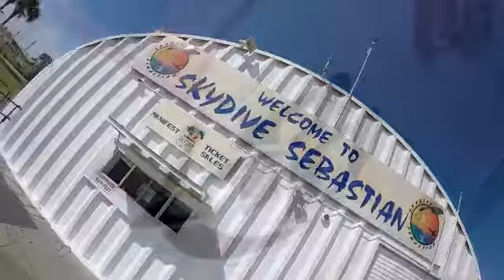Skydive Sebastian - Charles' Skydive!!!!